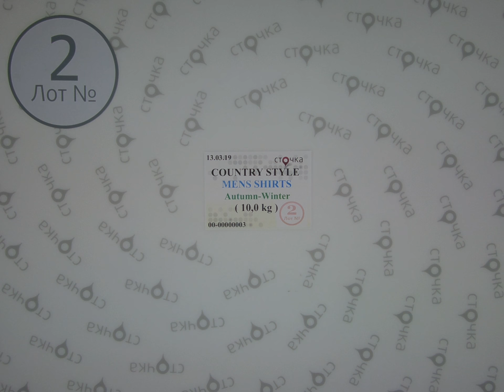COUNTRY STYLE mens shirts AUTUMN WINTER *2, секонд хенд одежда оптом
COUNTRY STYLE mens shirts AUTUMN WINTER (лот №2)
Мужские рубашки (секонд хенд)
Страна: Англия
Демисезон
Цена за кг.: 5.24 евро